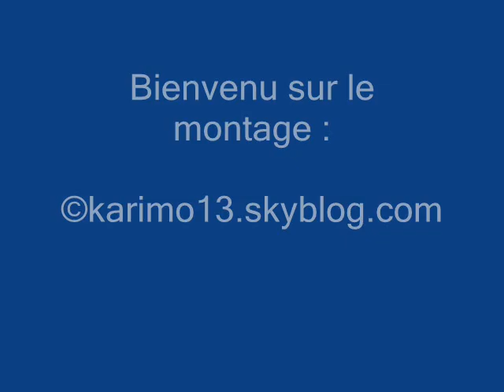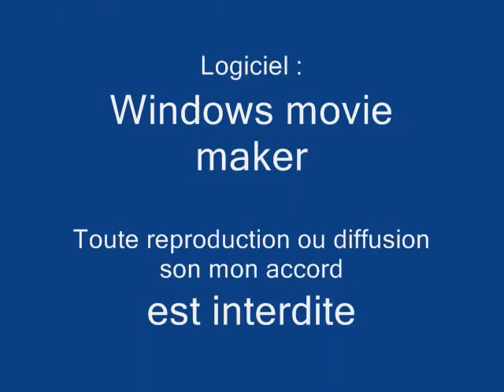Montage Carrasso - Nasri - Ribery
Montage (stopmotion ) de photos de Carrasso , Nasri et Ribery sur les chants et musiques du vel'